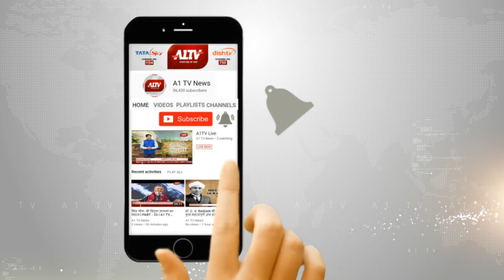पादूकलां :अवैध बजरी खनन पर बड़ी कार्रवाई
पुलिस ने 20 बजरी माफियाओं को किया गिरफ्तार |